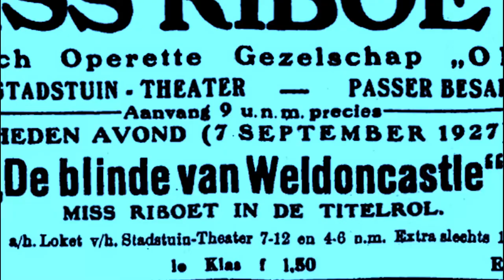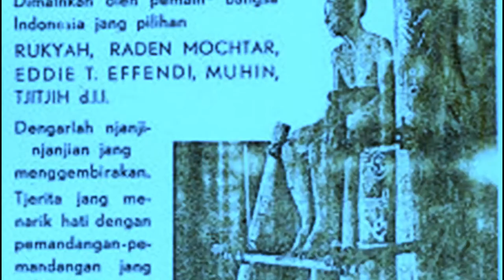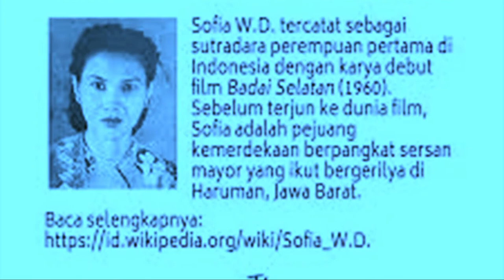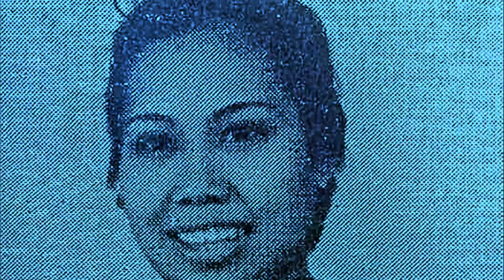Pesona Lima ARTIS Indonesia TEMPO DULU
Dunia hiburan kita sudah melahirkan sejumlah artis bertalenta. Ada yang sudah berkiprah dan eksis sebagai artis, jauh sebelum proklamasi kemerdekaan Indonesia. Siapa saja mereka?

Pertama, Fifi Young. Artis tiga zaman kelahiran Sungai Liput, Aceh, pada tanggal 12 Januari 1914 ini, sudah meninggal dunia dalam usia 61 tahun.

Fifi Young meninggal dunia di Jakarta pada tanggal 5 Maret 1975. Jenazahnya dikremasikan di Muara Karang, Jakarta Utara, pada tanggal 9 Maret 1975.

Kedua, Wolly Sutinah, kelahiran Magelang, Jawa Tengah, pada tanggal 17 Juli 1915. Lebih dikenal dengan sebutan Mak Wok.

Artis tiga zaman ini meninggal di Jakarta pada tanggal 14 September 1987 dalam usia 72 tahun.

Ketiga, Roekiah. Artis senior ini lebih dikenal dengan sebutan Miss Roekiah, kelahiran Bandung tahun 1917, memulai kariernya pada usia tujuh tahun sebagai penyanyi, dan meninggal dunia di tahun 1945.

Keempat, Sofia W.D. Dikenal juga dengan panggilan Sofia Waldy.

Sofia lahir di Bandung pada tanggal 12 Oktober 1924, dan meninggal dunia di Jakarta pada tanggal 23 Juli 1986, dalam usia 61 tahun.

Kelima, Nurnaningsih. Ia lahir di Surabaya pada tanggal 5 Desember 1925, dan meninggal 21 Maret 2004, dalam usia 78 tahun.